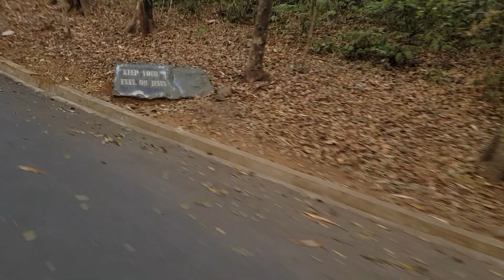the most beautiful village in Manipur Molnom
considered the most beautiful village in Manipur